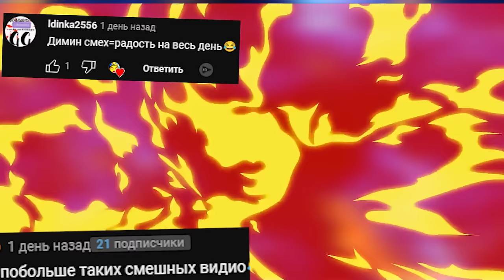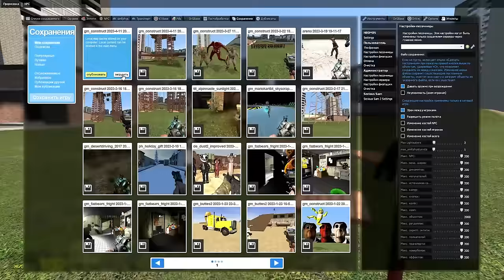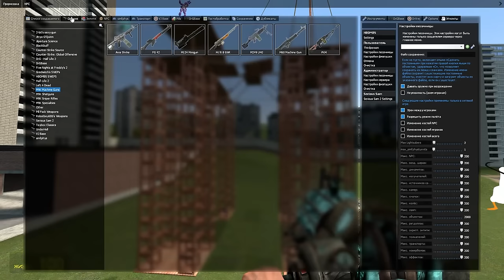Экстремальное выживание в падающем деревянном доме GMOD Sandbox Гаррис Мод ► Garry's Mod